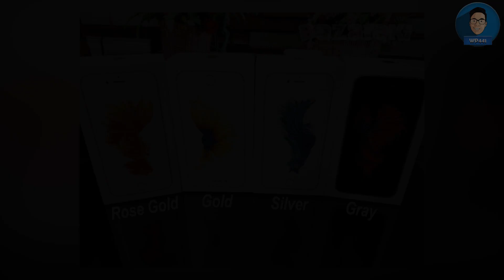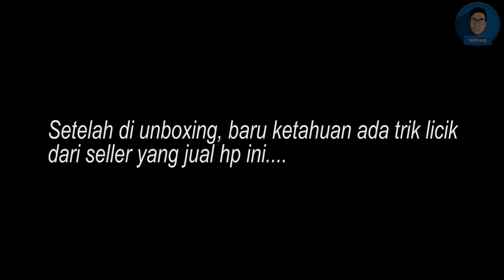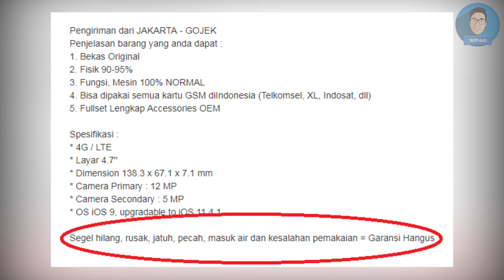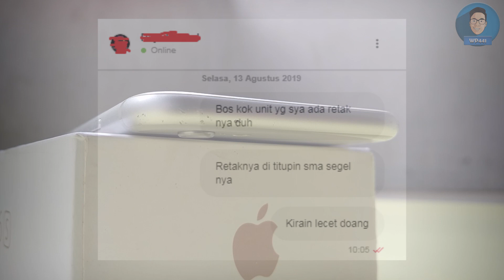Begini Kalo Beli iPhone 6s 64 GB Dengan Harga Murah - Ada Harga Ada Kualitas!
Mau beli iPhone 6s 64 GB dengan harga 2 jt an? HATI - HATI sama seller curang gan, lebih lengkapnya di tonton videonya ya gan.

Alat Tempur Ala Kadarnya :

• BlackBerry Priv (Buat Rekam Video)
• Cinema FV-5 Pro
• Adobe Premiere Pro 2015
• Photoshop 2015
• Laptop Acer E5-475G
• Tripod Weifeng